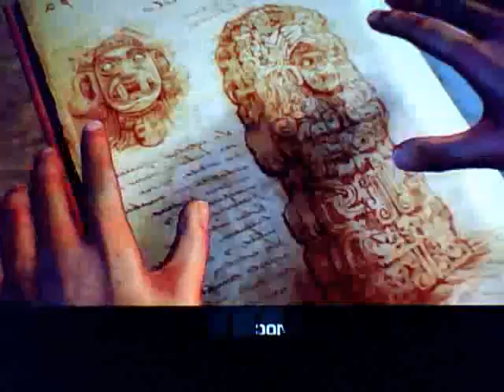Uncharted Drakes Fortune trailer